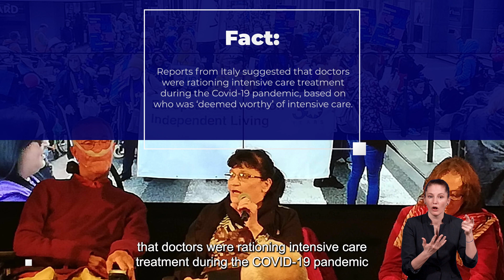Article 25 of the UNCRPD - Health